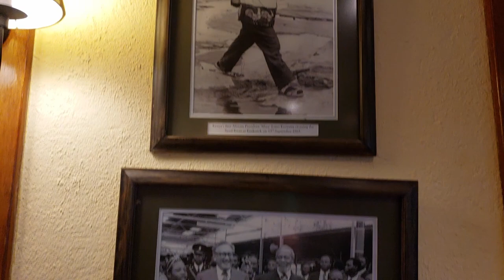Keekorok Lodge Masai Mara Dec 2019. Original video shot and produced by Raycraig.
Awesome place to stay while visiting National Game Park in Kenya

My Equipment:
Samsung Galaxy S9 Plus
DJI OSMO Mobile 3 Gimbal for smartphones
Amazon Canada